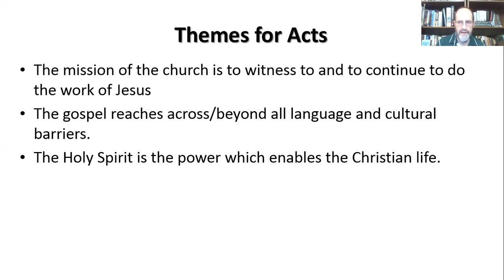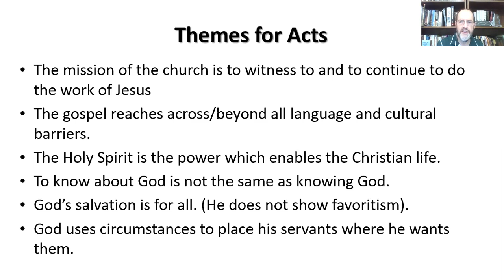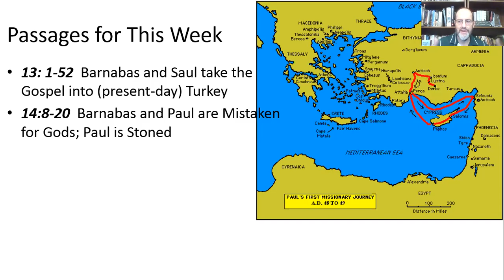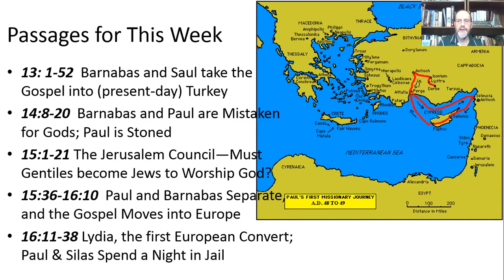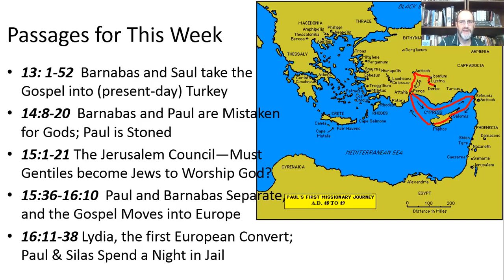9th Grade - Bible - Acts 13 Through 16 Review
In this lesson, Mr. Witcher describes how the gospel moved from present-day Turkey across the Aegean Sea into Europe.